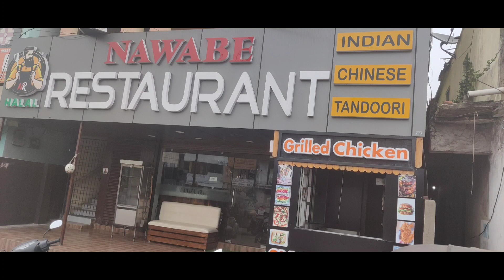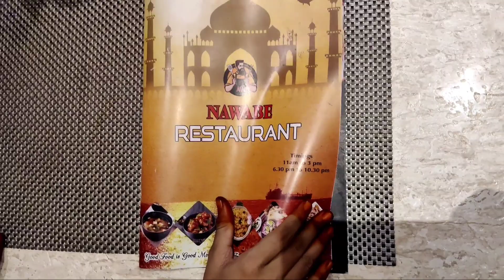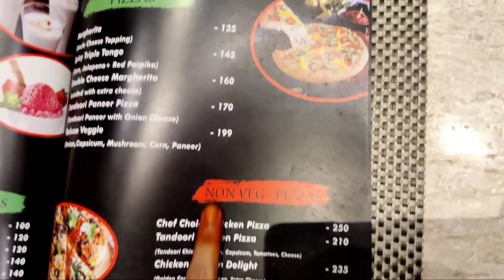NAWABE RESTAURANT visit